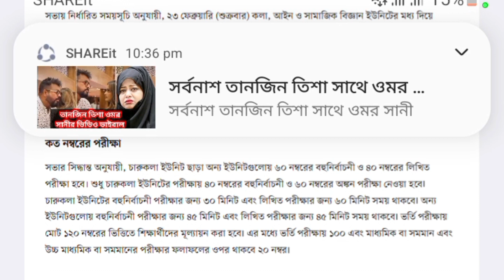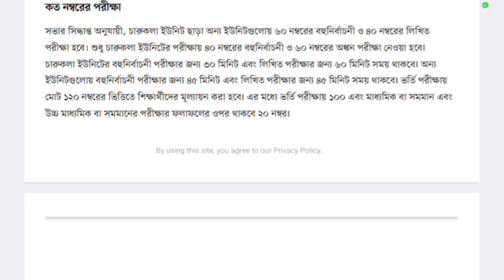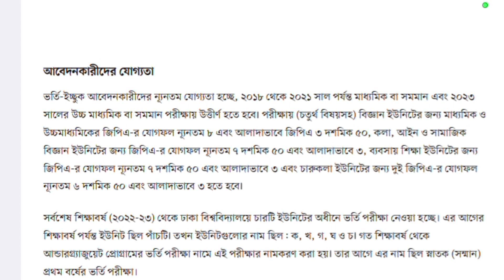ঢাকা বিশ্ববিদ্যালয় ভর্তি 2024 | DU Admission 2023-24 | অনার্স প্রথম বর্ষ ঢাকা বিশ্ববিদ্যালয় ভর্তি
আবেদনকারীদের যোগ্যতা
ভর্তি-ইচ্ছুক আবেদনকারীদের ন্যূনতম যোগ্যতা হচ্ছে, ২০১৮ থেকে ২০২১ সাল পর্যন্ত মাধ্যমিক বা সমমান এবং ২০২৩ সালের উচ্চ মাধ্যমিক বা সমমান পরীক্ষায় উত্তীর্ণ হতে হবে৷ পরীক্ষায় (চতুর্থ বিষয়সহ) বিজ্ঞান ইউনিটের জন্য মাধ্যমিক ও উচ্চমাধ্যমিকের জিপিএ-র যোগফল ন্যূনতম ৮ এবং আলাদাভাবে জিপিএ ৩ দশমিক ৫০, কলা, আইন ও সামাজিক বিজ্ঞান ইউনিটের জন্য জিপিএ-র যোগফল ন্যূনতম ৭ দশমিক ৫০ এবং আলাদাভাবে ৩, ব্যবসায় শিক্ষা ইউনিটের জন্য জিপিএ-র যোগফল ন্যূনতম ৭ দশমিক ৫০ এবং আলাদাভাবে ৩ এবং চারুকলা ইউনিটের জন্য দুই জিপিএ-র যোগফল ন্যূনতম ৬ দশমিক ৫০ এবং আলাদাভাবে ৩ হতে হবে৷